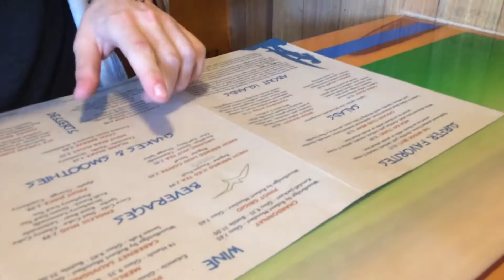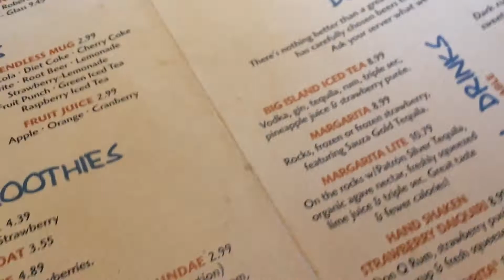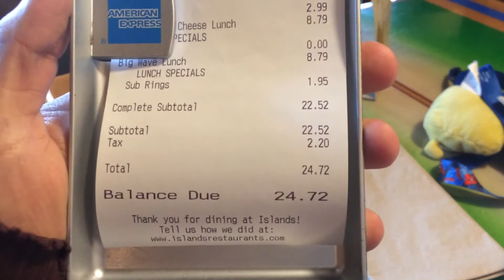Vlogging day !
we went on a little adventure,my buddy and me. we were able to film some of it and yeah,we hope you enjoy this small vlog and see what we did there in long beach.